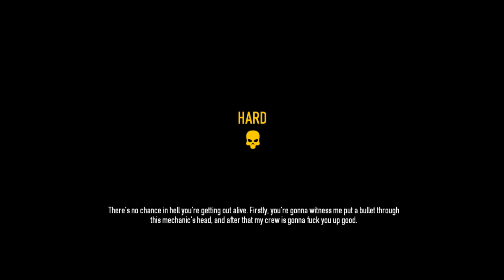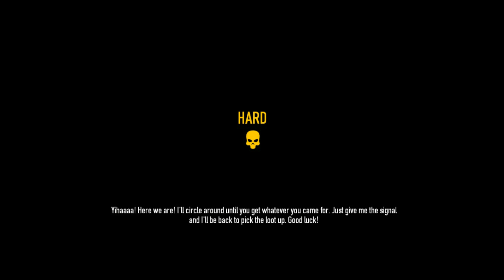The Biker Heist-First Look + Killing Chopper Turret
A new DLC of Payday 2 (I did not own this DLC )